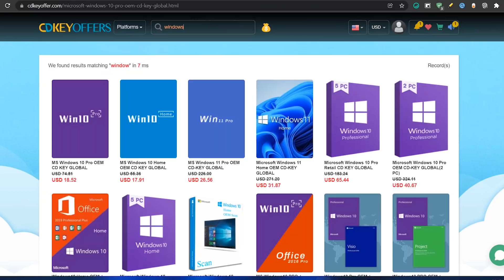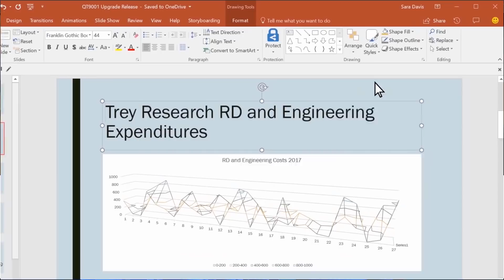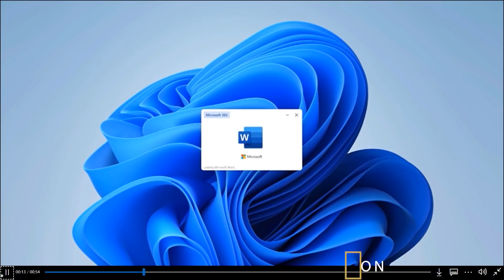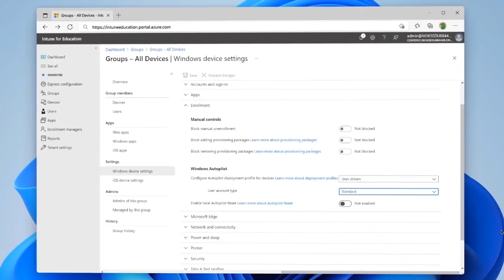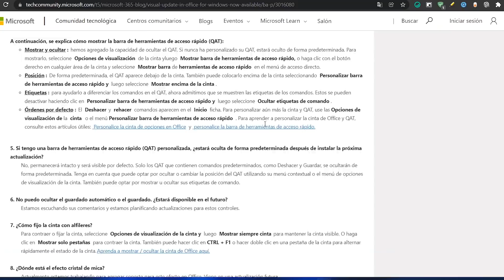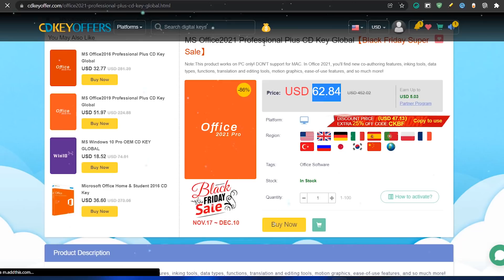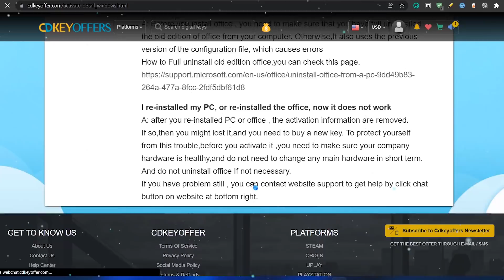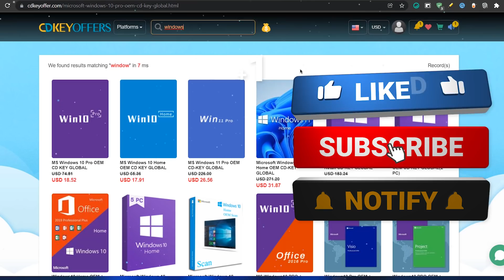LIBERAN⚡Nuevo DISEÑO de OFFICE 2021 para TODOS / HABILITA YA! El NUEVO ESTILO